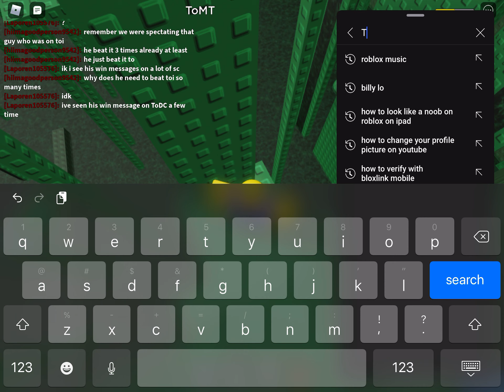Tower of Mean Tasks full recording (rebeat) [Jukes towers of hell]